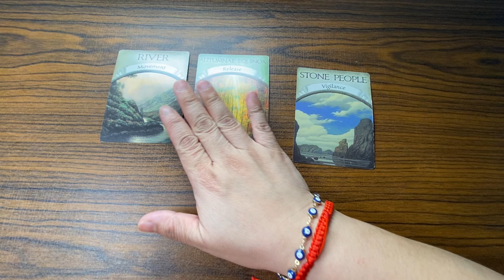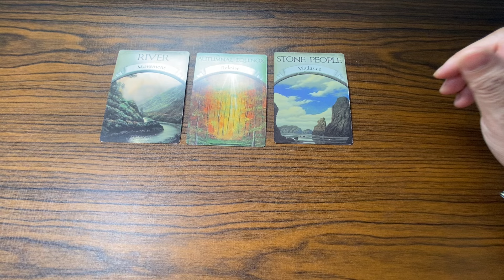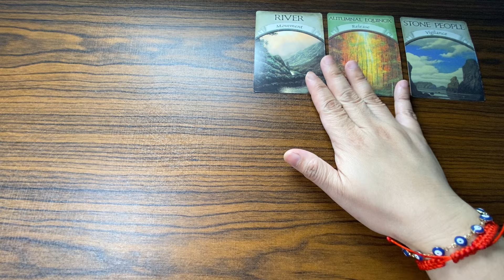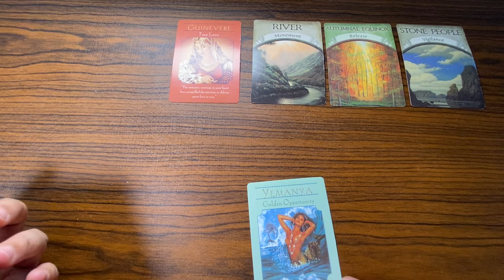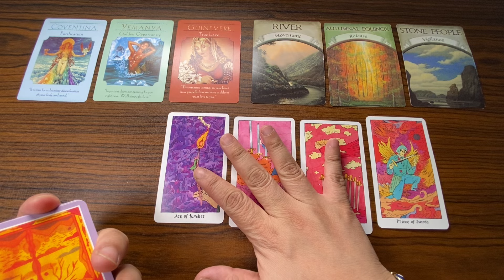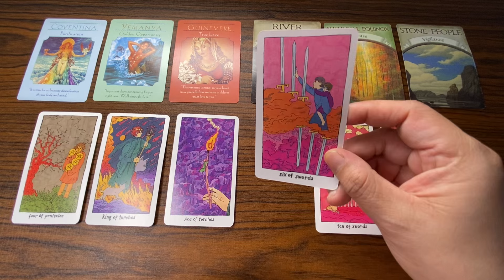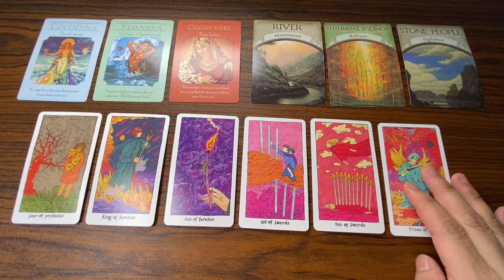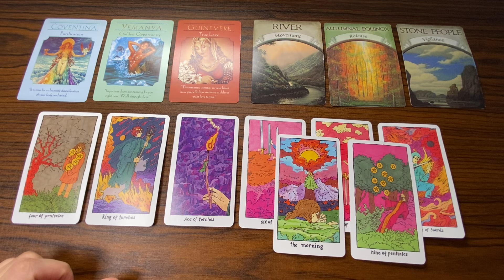INGAT! DAMING NAKATINGIN SAYO! ♊️ GEMINI AUGUST 2024 GENERAL monthly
AUGUST 2024 GENERAL monthly KAPALARAN888 TAROT READING General Tagalog TAROT READING Money/Career/LovendRelationship/Vibrations/Energy

GENERAL KAPALARAN888 TAROT READING- General Money, Wealth, Career Tagalog Tarot Reading

KAPALARAN888